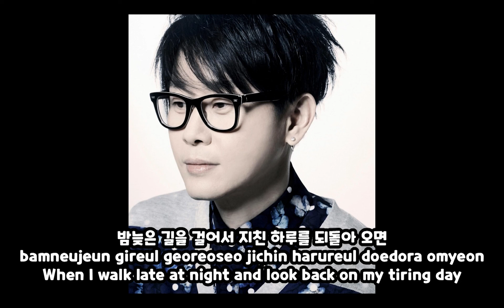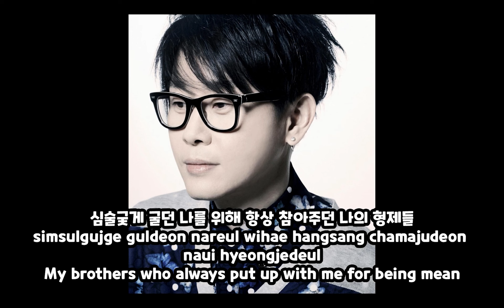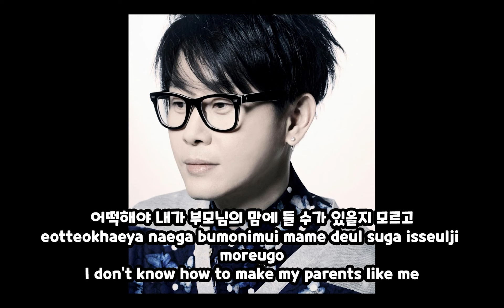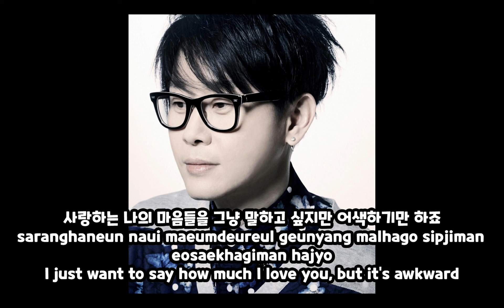이승환 Lee Seung Hwan - 가족 Family [KOR / ROM / ENG Lyrics]